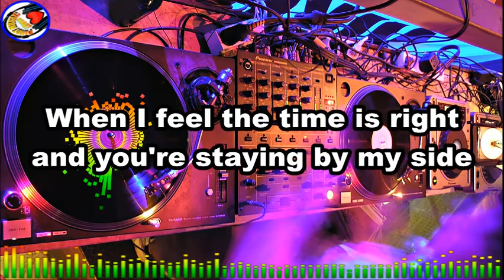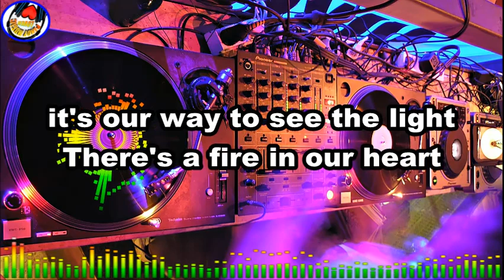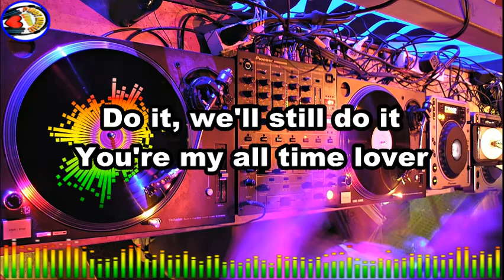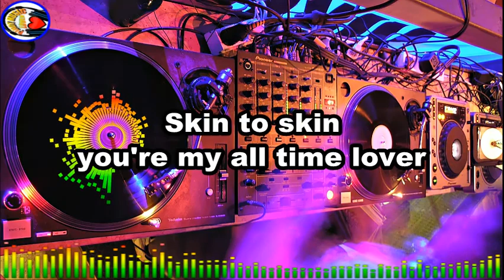TOUCH BY TOUCH (Lyrics)